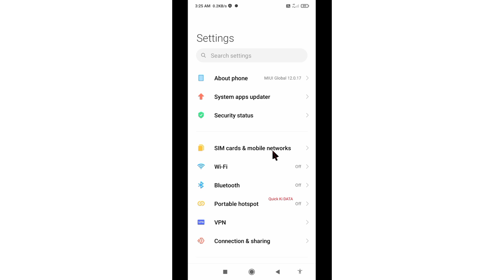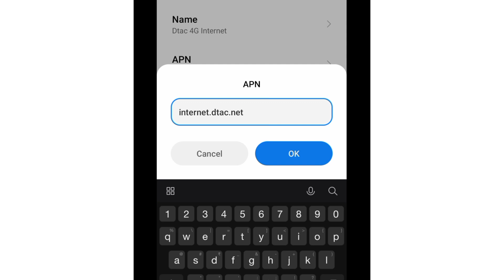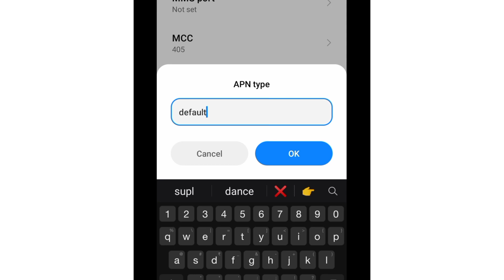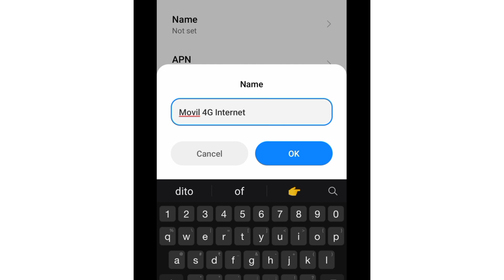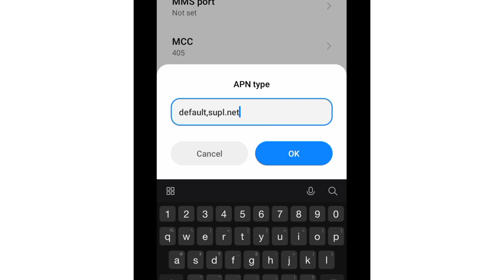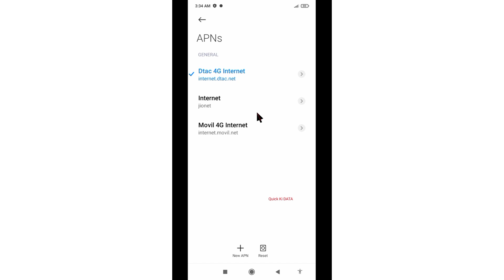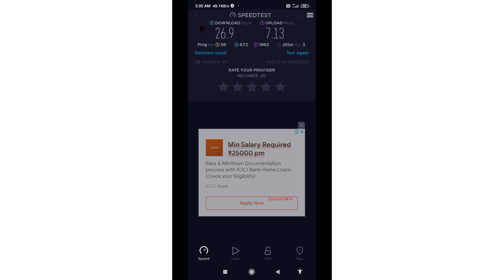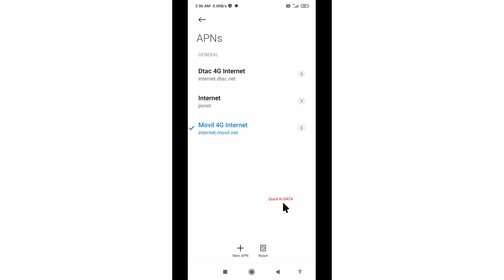super fast 5g apn settings for globe telecom 2022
Hello Friends,
a New 4G APN Settings in this video Have Shared | A Just Apply the New Secret Settings You can get 4G Speeds | When using mobile data (3G / 4G) on your Android devices, you can get super-fast internet speeds by changing just one setting | 2022 New 4G APN Speed 30Mbps. Globe & Smart Telecom 4G Sim Card's
 ▶Android User's.
▶APN Settings for Android
1.▶Tap the [Settings] icon in the app list screen.
2.▶Tap [More...] from [WIRELESS & NETWORKS], and then tap [Mobile networks].
3.▶Tap [Access Point Names].
4.▶From the menu button, tap [Save]. Return to APN list screen and tap the created APN radio button. The setting is now complete.